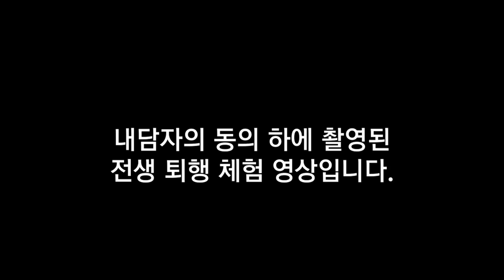설기문의 일반인 빙의상담 : 이모가 빙의된 조카 (2)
빙의는 흔히 '귀신이 쓰였다'고 말하는 상태인데, 많은 분들이 생각하시는 것처럼 마냥 무섭고 드문 일이 아닙니다. 정상적으로 살아가는 사람들도 심신이 허약할 때, 여린 성격 때문에, 트라우마 때문에 빙의 될 수 있습니다. 가족에 대한 간절한 그리움이나 지극한 사랑 때문에 빙의가 될 수도 있습니다. 설기문 박사는 상담을 통해 그러한 영혼들을 빛의 세계로 인도합니다. 이번 빙의상담의 주인공은 일반인 전생체험 시리즈의 '외로운 나그네'였던 조정호 님입니다.